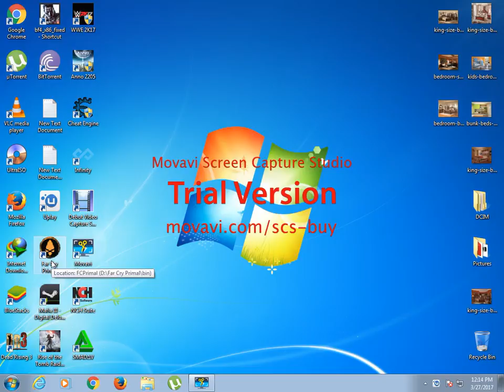Please help this error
any best gamer please help